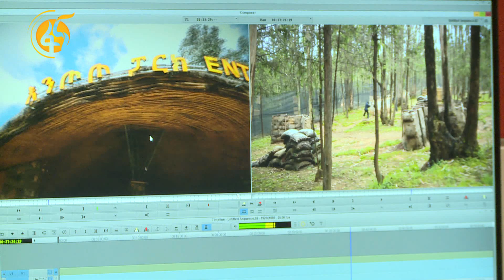ከውልደቱ እስከ ምርቃቱ ከፓርኩ ጋር የከረሙ ምስክሮች